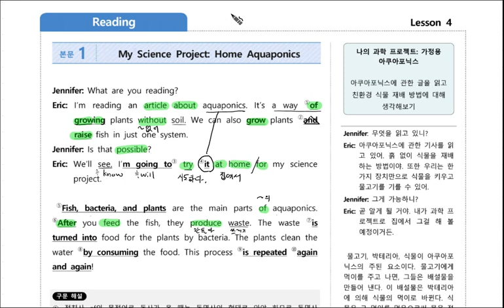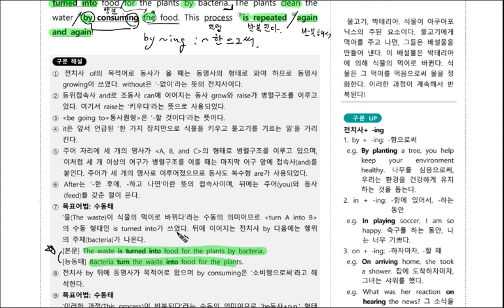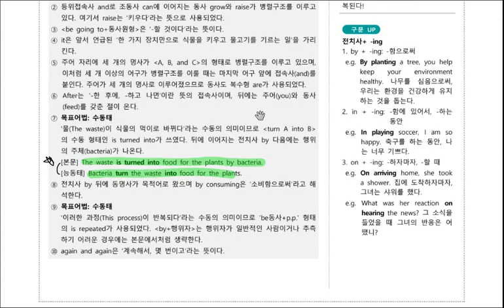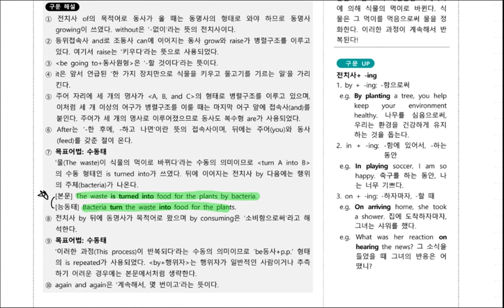중2 능(김) 4과 (5) Re1